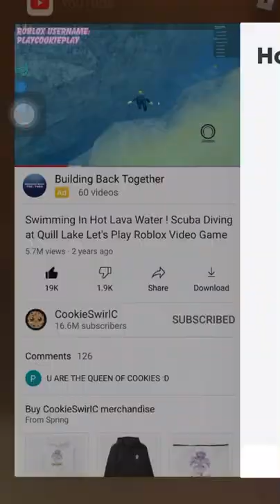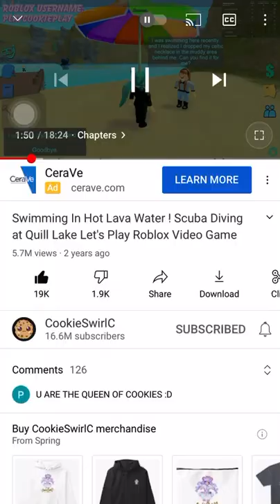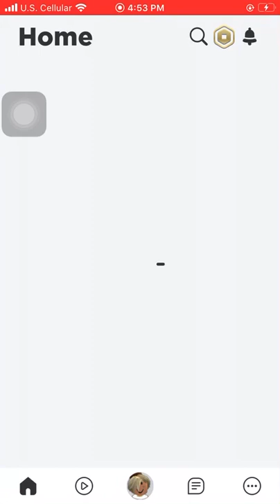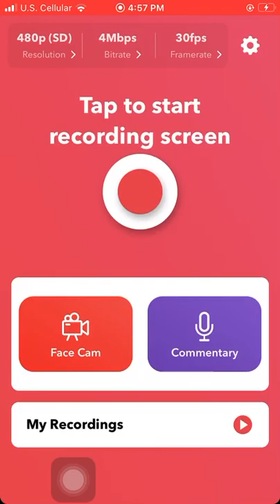I found her necklace at Quill Lake! I had an idea and it worked! Figuring out how to find it!